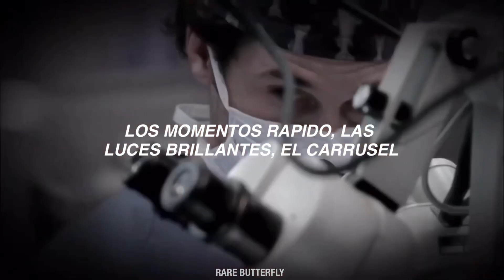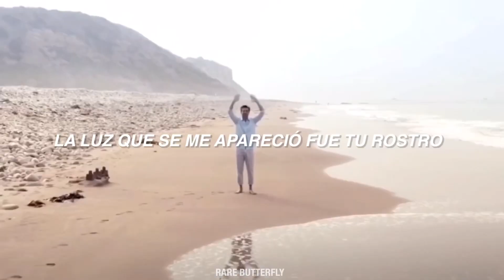[derek y meredith] taylor swift// coney island; español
“coney island” marca la primera colaboración de Swift con The National después de trabajar intensamente con el miembro de la banda Aaron Dessner, tanto en la escritura como en la producción de evermore y folklore.